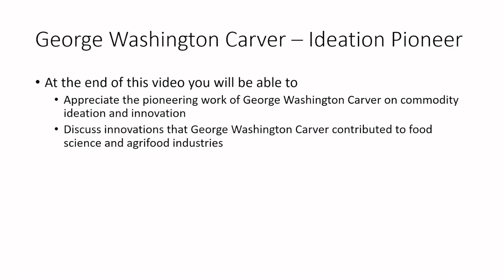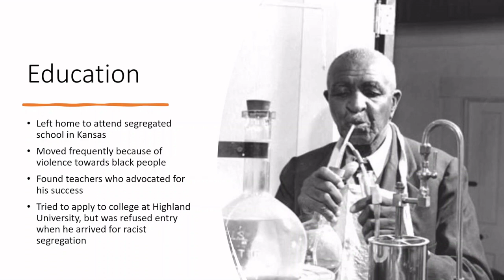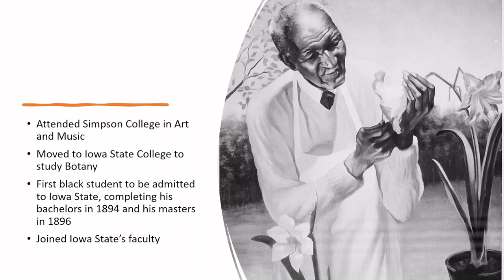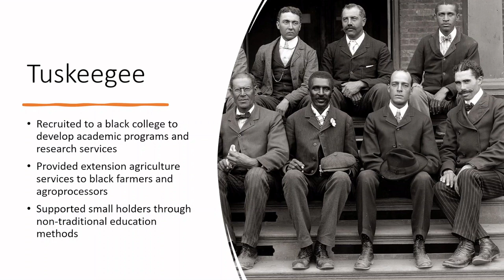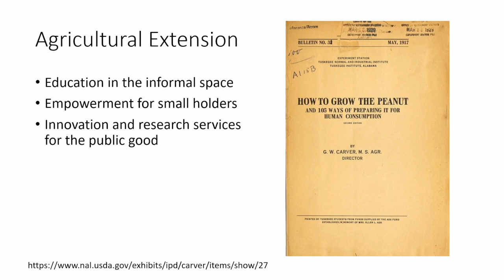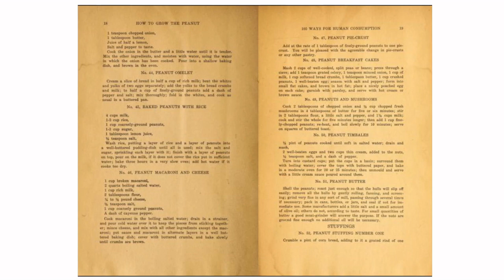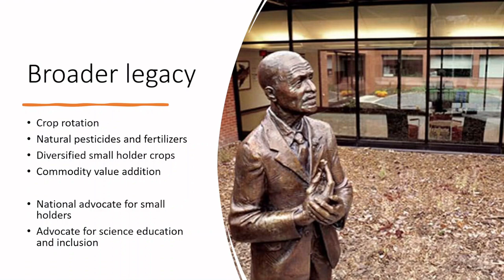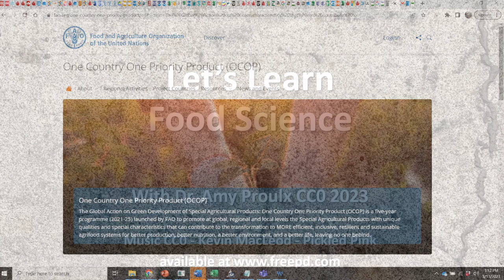Let's Learn Food Science - George Washington Carver as an Ideation Pioneer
-Appreciate the pioneering work of George Washington Carver on commodity ideation and innovation
-Discuss innovations that George Washington Carver contributed to food science and agrifood industries